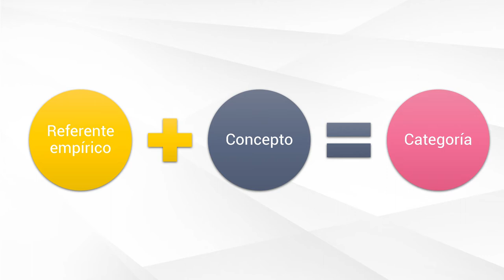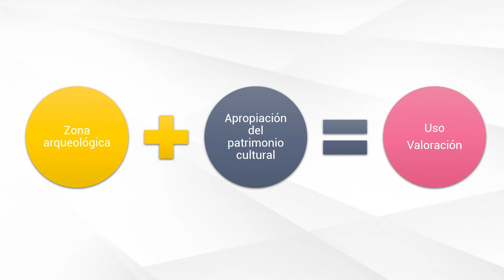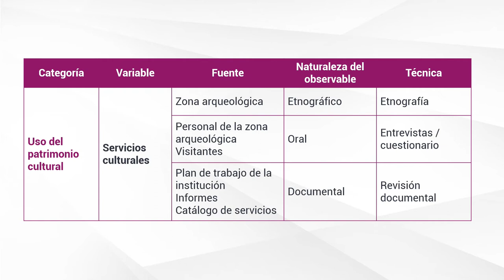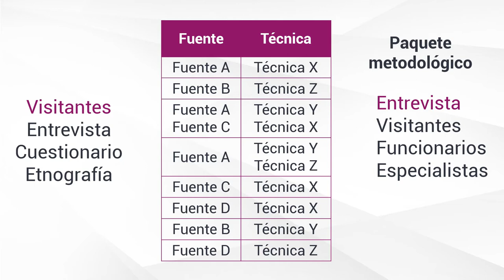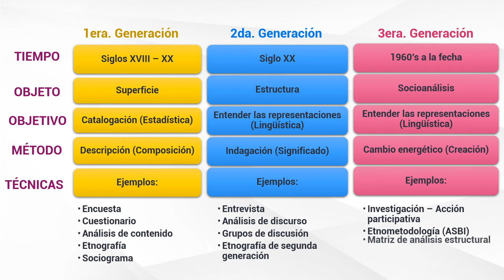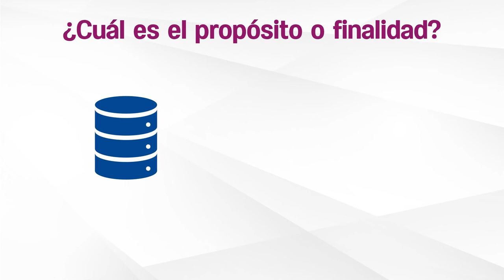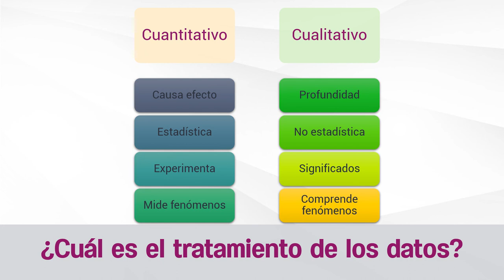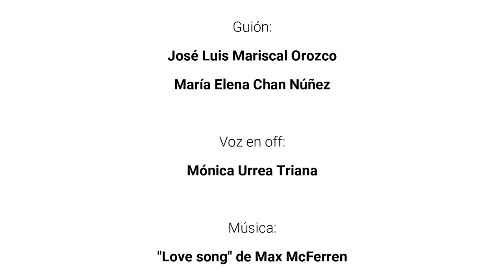De la categoría a la estrategia metodológica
Se hace una revisión del proceso de construcción de la estrategia metodológica de una investigación en Gestión Cultural partiendo del referente empírico y los conceptos clave